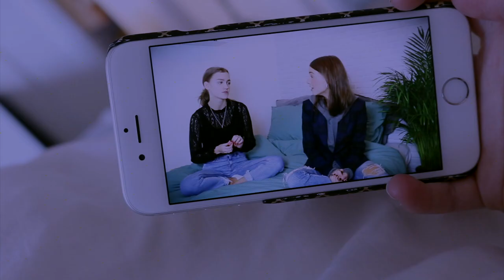STRUGGLES ALLE KENDER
♡  ÅBEN MIG FOR MERE INFO♡
Hej allesammen! Så er der en ny video ude. Håber rigtig meget i kunne lide den og fik noget inspiration. Elsker jeer!
-XX

INFO OM VIDEOEN:
Redigering: Imovie og Final Cut Pro

SOCIALE MEDIER:
►Offentlig Snapchat: Miaxfashion.yt
►Instagram Sellout: Mia_salgside

-Mia♡